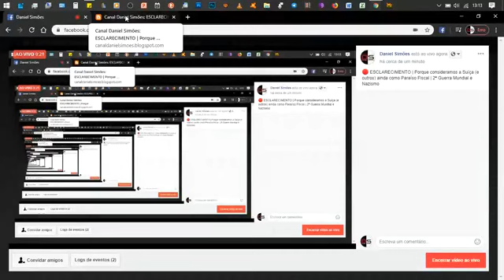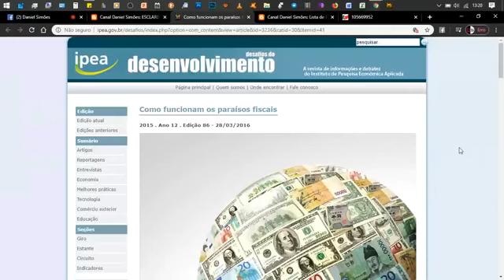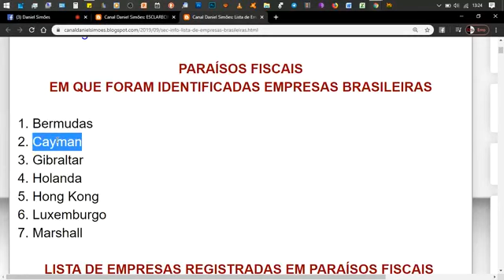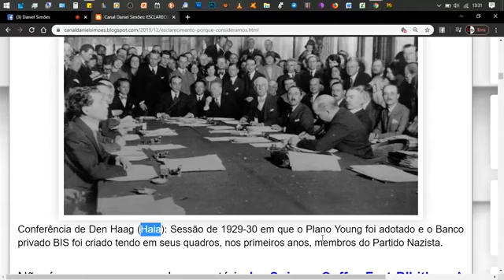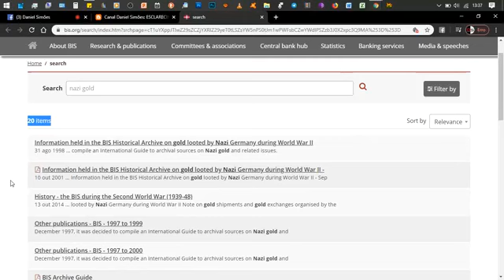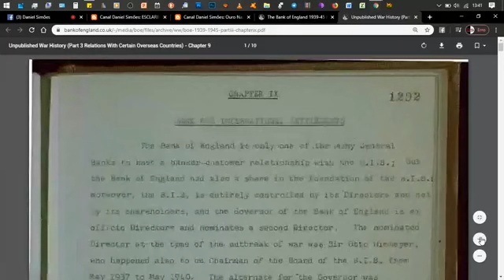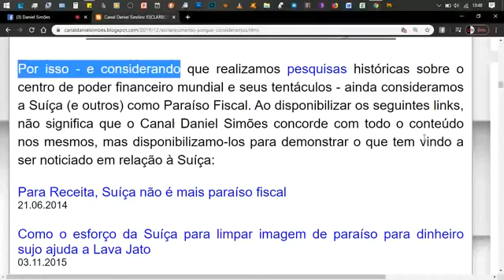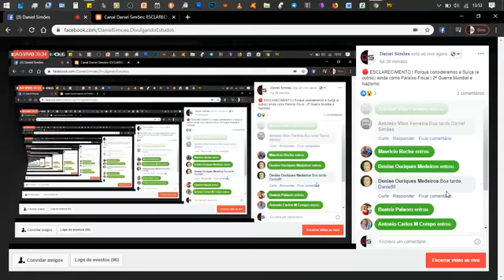ESCLARECIMENTO | Porque consideramos a Suíça ainda como Paraíso Fiscal | 2ª Guerra Mundial e Nazismo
Desde +/-2009, a Suíça tem vindo a tomar medidas que restaurem a confiança fiscal internacional, mas apesar de, no período 2014-19, ter vindo a ser noticiado em todo o mundo (ver no final deste artigo) que a Suíça (assim como outras regiões fiscais) deixou de ser considerada Paraíso Fiscal por muitos países e blocos comerciais, os movimentos anteriores a estes anos ainda são obscuros
PATROCINE A CRIAÇÃO DO NOSSO LIVRO : As bilionárias Elites corporativas trans-nacionais no Brasil - Organização da estrutura de poder mundial e des-Colonização do Brasil.

Esta obra é a organização e a compilação em uma única obra, das imensas pesquisas convertidas em artigos e publicadas, desde 2018, no blog Canal Daniel Simões.

Prazo previsto para concretização da obra: 2° semestre de 2021.

Para que serve o apoio? Para me dedicar, até ao 2° semestre de 2021, a maior quantidade de tempo possível, a organizar e a converter em livro todas as pesquisas que publiquei no Blog do Canal Daniel Simões. Estas pesquisas são traduções, ou transcrições, de documentos oficiais devidamente identificados, oriundos de fontes primárias, nacionais e internacionais. Novos materiais poderão ser recolhidos e organizados, complementando o material já existente.

Agência 4161-0
Conta 12.325-0

Caixa Econômica
Agência 1958
Op 013
Conta 56.933-3

TELEGRAM CHAT | @CanalDanielSimoes